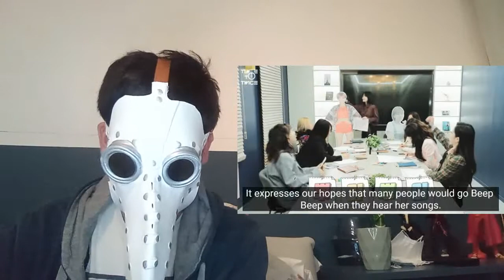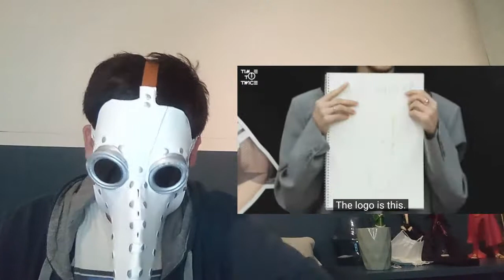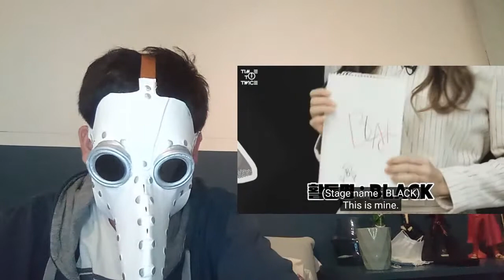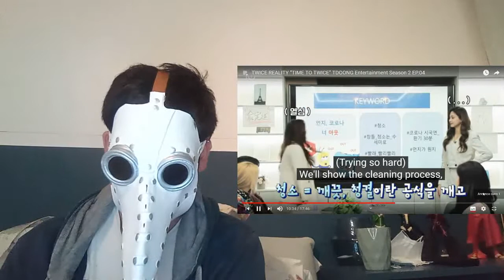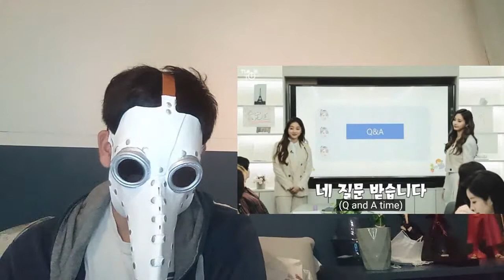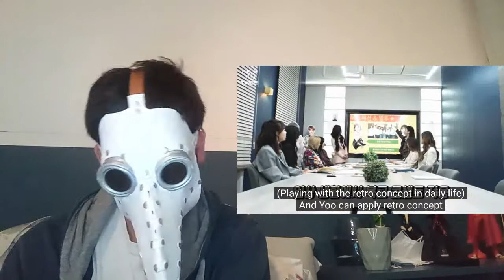Time To Twice TDoong Entertainment S2 Ep4 : Un nom de scène, un logo et un concept pour Jeongyeon !!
Dans cette vidéo, nous verrons l'avant dernier épisode de la série TDoong Entertainement Saison 2 où les membres trouveront un nom de scène, un logo et un concept imaginaire pour Jeongyeon !

Bon Visionnage !